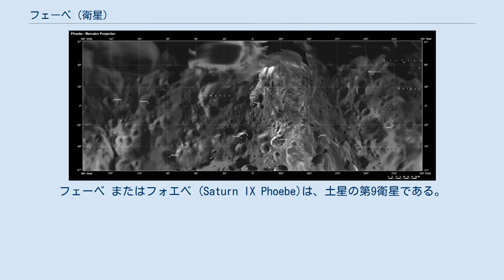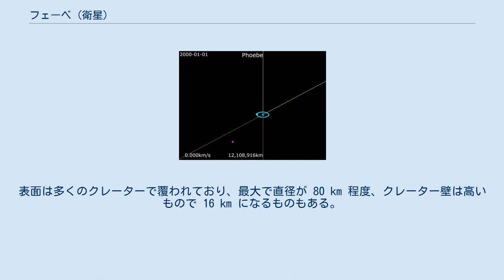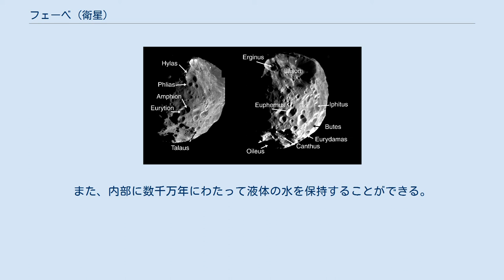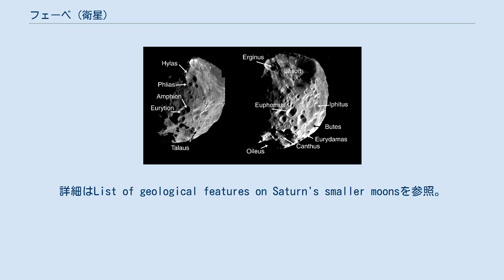フェーベ (衛星)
フェーベ またはフォエベ (Saturn IX Phoebe)は、土星の第9衛星である。
土星の主要な衛星の中では最も外側にあり、土星の自転と逆方向に公転する逆行衛星（北欧族）である。
 フェーベは1899年3月17日に、ウィリアム・ヘンリー・ピッカリングによる写真分析によって発見された。
フェーベが最初に写っているのが確認された写真乾板は1898年8月16日に撮影されたものであり、一般にはこの日付が発見日とみなされている。
観測はペルーのボイデン天文台で行われ、写真を撮影したのはデリール・スチュワートである。
フェーベは、写真の分析によって衛星が発見された初めての例である。
 フェーベは、ギリシア神話におけるティーターンの1人ポイベーにちなんで名付けられた。
また Saturn IX と呼ばれることもある。
名称を提案したのは発見者であるピッカリングであり、発見を報告する論文の中で、それまでに発見されていた土星の衛星を命名する慣習に従ってフェーベという名前を提案した。
なお、発見者はウィリアム・ヘンリー・ピッカリングであるが、発見を報告する一連の論文の著者はウィリアムの兄で同じく天文学者のエドワード・ピッカリングである。
 土星の他の衛星とは異なり、フェーベはボイジャーが観測しやすい位置にはいなかった。
ボイジャー2号は1981年9月に数時間にわたってフェーベを観測している。
この時の観測画像では、低い位相角から220万キロメートルの距離での画像が取得された。
画像の中では11ピクセルのサイズがあり、暗い表面の中に明るい領域が存在することが判明した。
 2004年に土星周回軌道に投入された探査機カッシーニはフェーベに接近して観測を行っている。
2004年6月11日に 2,068 km の距離を通過して高解像度の画像を取得し、その詳細な表面の様子が明らかになった。
ボイジャー2号の観測では高精度のフェーベの画像が得られていなかったため、フェーベに接近して高解像度の画像を得ることはカッシーニのミッションでも優先度の高いものであった。
そのためカッシーニの飛行経路はフェーベに接近するように意図的に設計されていた。
フェーベの自転周期はおよそ9時間17分と短かったため、カッシーニはフェーベの全表面を観測することができた。
この近接観測によってフェーベの質量はわずか 0.2% の不定性で測定されている。
 フェーベの軌道のアニメーション。
 土星 · フェーベ · タイタン フェーベは逆行軌道であり、土星の自転の向きと逆向きに公転している。
発見されてから2000年に複数の小さい衛星が発見されるまでの100年以上の間、フェーベは土星から最も遠い既知の衛星であった。
主要な衛星の中でフェーベの内側にあるイアペトゥスのほぼ4倍の軌道長半径を持つ。
またフェーベの軌道の周囲には似たような軌道を持つ衛星が複数発見されているが、その中では目立って大きなサイズを持つ。
 土星の規則衛星は、イアペトゥスを除くと土星の赤道面に非常に近い軌道を持つ。
外側の不規則衛星は中程度から大きな軌道離心率を持って公転しており、内側の衛星とは違って自転周期と公転周期は同期していないと考えられる (ただしヒペリオンは内側を公転しているが同期していない)。
 フェーベ環の想像図。
 フェーベ環は土星の環の一つである。
土星の赤道および他の環から 27° 傾いている。
土星半径の128倍の距離から207倍の距離まで広がっており、フェーベの軌道は土星半径の215倍とフェーベ環の領域よりやや外にある。
また、環の厚みは土星の直径のおよそ20倍である。
 フェーベ環の物質はフェーベへの微小隕石の衝突によって発生したチリが由来だと考えられているため、フェーベと同様に逆行軌道で公転しているはずである。
従って、内側を順行軌道で公転するイアペトゥスとは逆向きの動きをしていることになる。
環の物質は土星に向かって徐々に内側へと移動しており、一部はイアペトゥスの公転の先行半球に衝突する。
これが、イアペトゥスの表面の二面性の要因になっていると考えられている。
 フェーベ環は非常に大きいものの、希薄であるためほとんど見えない。
フェーベ環はNASAの赤外線宇宙望遠鏡であるスピッツァー宇宙望遠鏡の観測で発見された。
 フェーベはおおむね球に近い形状をしている。
平均直径は 213 ± 1.4 km で月のおよそ16分の1であり、北欧群の衛星の中では最も大きい。
9時間...